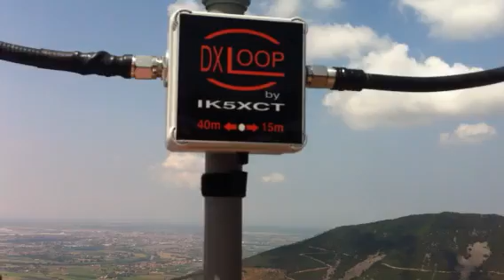DXLOOP qso dal Belvedere del Monte Serra by IK5XCT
13 Luglio 2013 ... a 15 minuti di auto ca Casa Mia .. posso raggiungere questa media vetta circa 550 mt aperta a 360° ... con un discreto belvedere (ci hanno fatto anche una panchina) ... in questo video sono con la mia DXLOOP, FT817 DXKEY ...

73 de Stefano IK5XCT